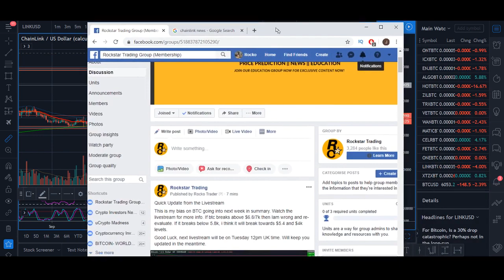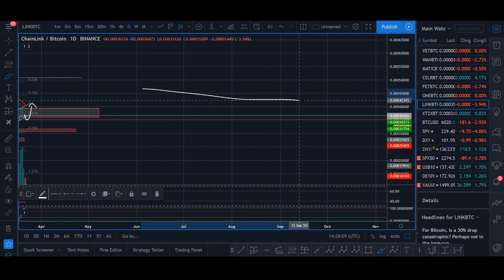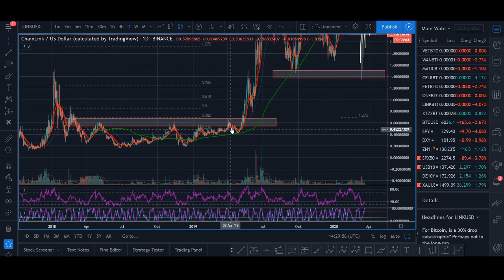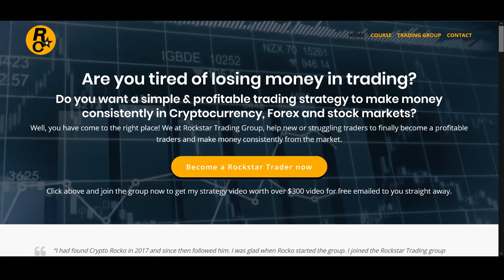Chainlink Price Prediction April 2020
♥ BTC: 17isdB1axM3VB4w6kT4w53Kh7SHE24MeBv
♥ ETH: 0xb35c7a69c0f1aed0e017bf3f2e335868d82b01ef
♥ LTC: LayvBFb9dntcSsQrb8dKoWqd4B4mL8sooK

Regards,
Rocko